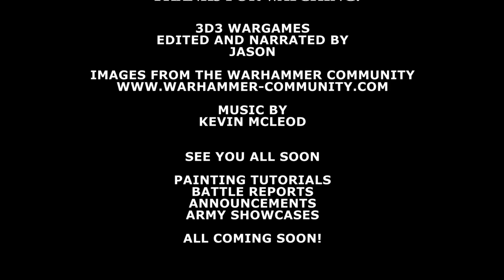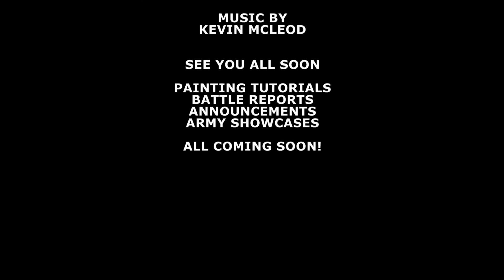Warhammer 40,000 SQUATS ARE BACK!!!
A lost and forgotten Warhammer 40,000 faction RETURNS!